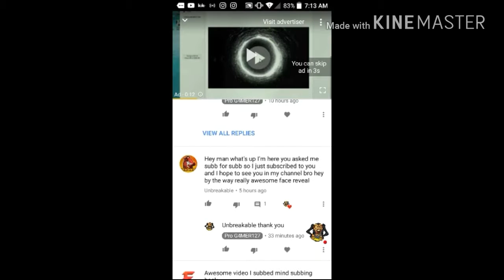SLAM DUNK PACK!!! LVL 50 - NBA LIVE MOBILE